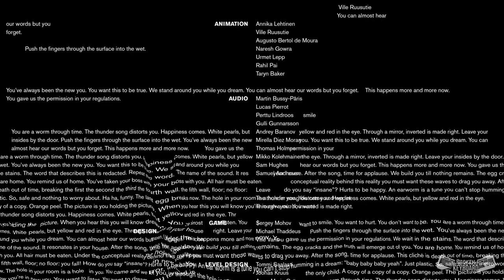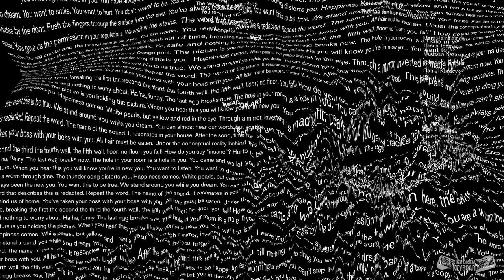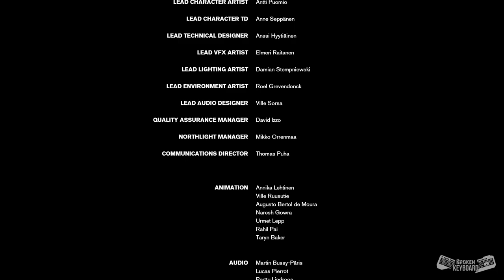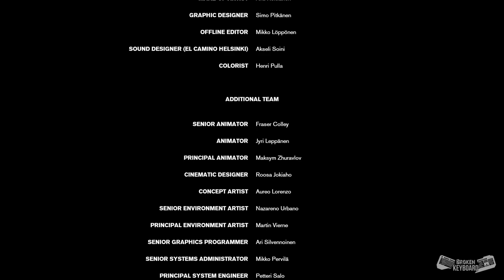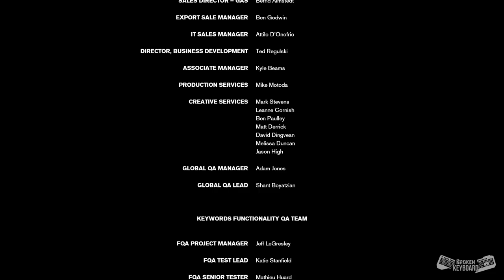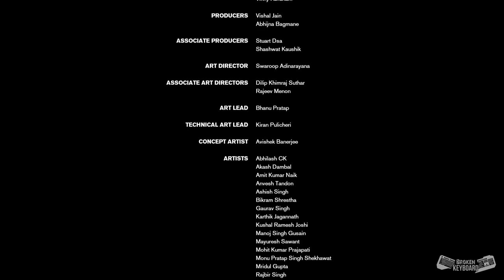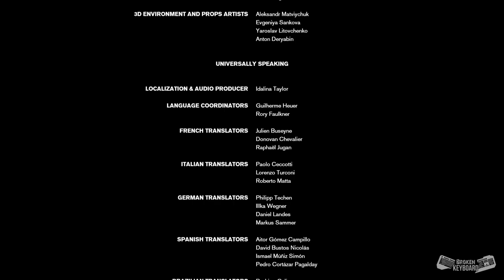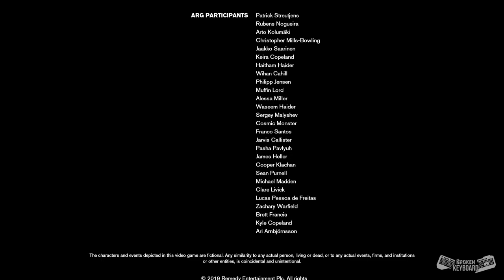CONTROL Walkthrough Gameplay Part 5 - ENDING - MISSIONS 9 (Polaris) & 10 (Take Control)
Let's break the keyboard playing Control, main missions 9 (Polaris), and 10 (Take Control) for PC. Control no commentary gameplay part 5 includes full game gameplay, all bosses, and walkthrough of the single-player campaign main missions 9 (Polaris), and 10 (Take Control) for PC.

CONTROL Walkthrough
CONTROL Gameplay
CONTROL Xbox One
CONTROL PS4
CONTROL PC
CONTROL Tutorial
CONTROL  mission 9 Polaris
CONTROL mission 10 Take Control